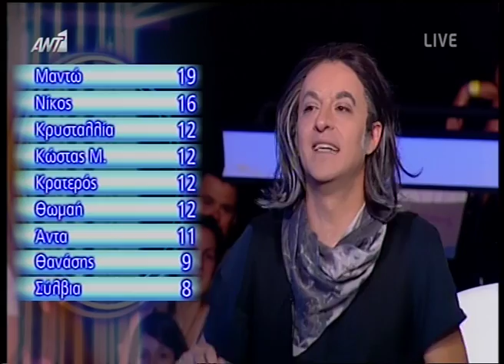Entertv: Νικήτρια του YFSF η Άντα Λιβιτσάνου